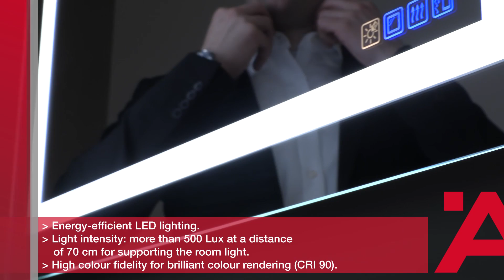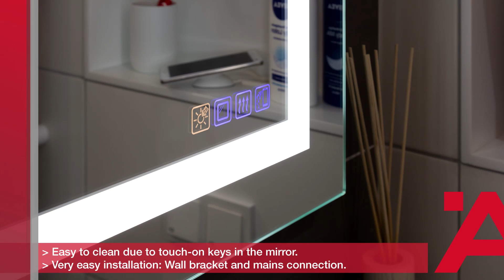The Häfele bathroom mirror (EN)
The Häfele bathroom mirror transforms every bathroom into a spa quickly and easily. The product comes fully assembled and
unites the functions of make-up light, room lighting, mood lighting, demister and sound system in an elegant design.